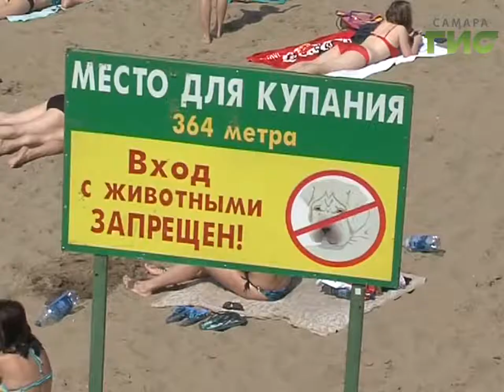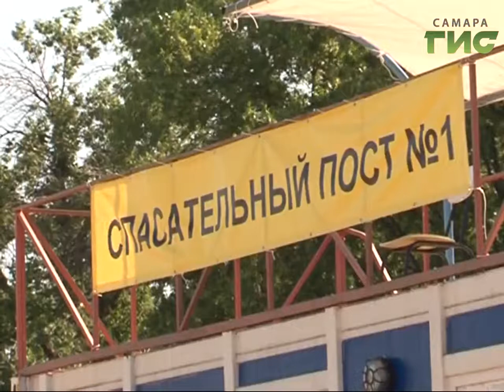Купальный сезон открыт. Городские пляжи готовы принять отдыхающих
Пляжи готовы. Осталось дождаться хорошей погоды. Профильные ведомства рассказали, как шла подготовка к летнему сезону и на каких пляжах разрешено купаться. В Самаре все официальные места отдыха соответствуют требованиям безопасности, пробы воды хорошие.